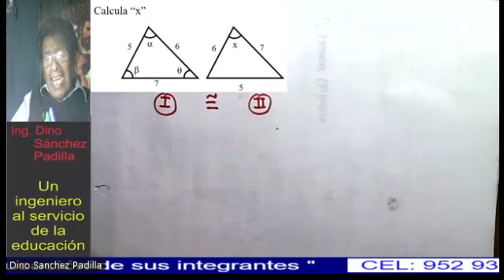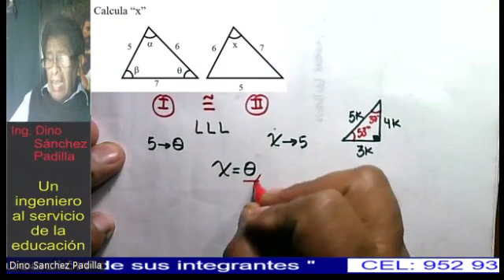CONGRUENCIA DE TRIÁNGULOS 74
PROBLEMA SOLUCIÓN